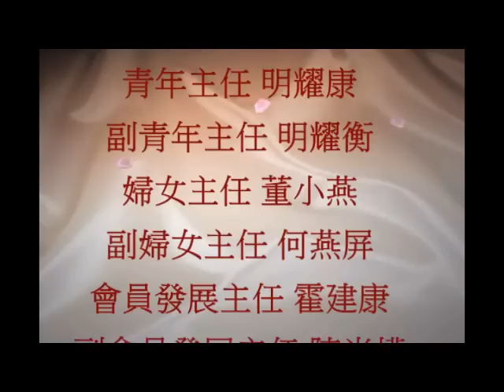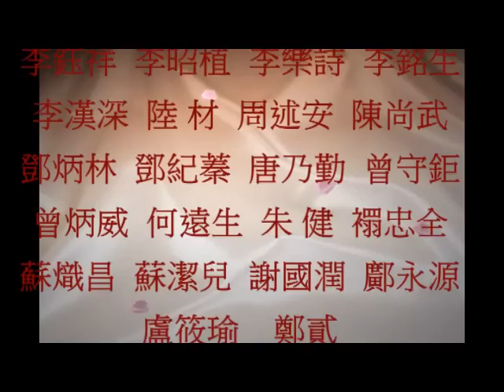旅港三水同鄉會第七十六屆理監事就職典禮.mp4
旅港三水同鄉會第七十六屆理監事就職典禮宣傳部主任陸啓鎏報導